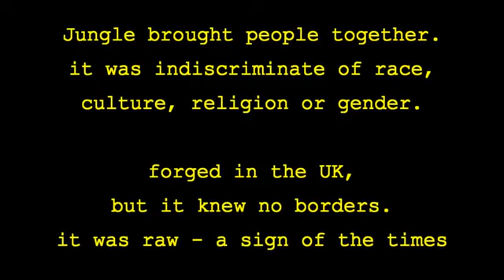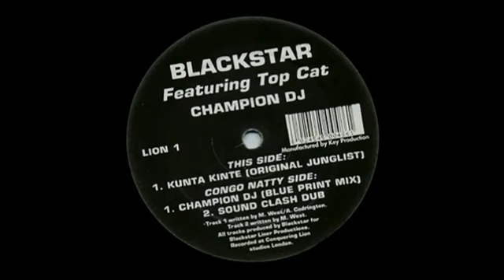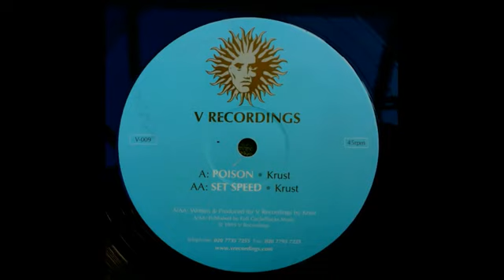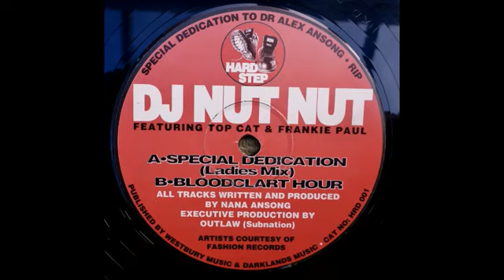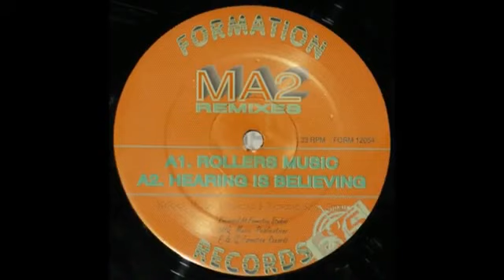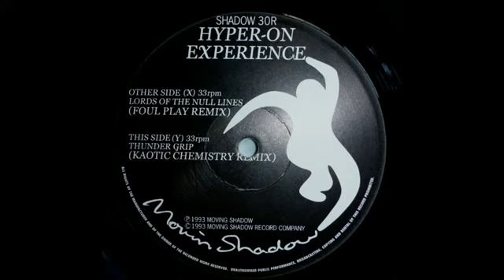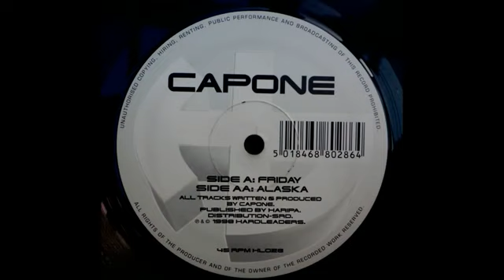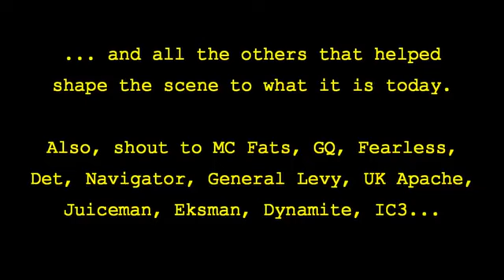BLOOD GANG UK LOADS Oldskool Jungle Drum n Bass Mix 92 97 POWER BASS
BLOOD GANG UK LOAD